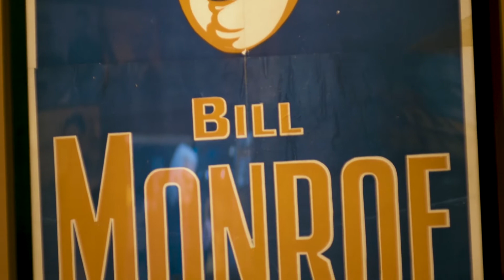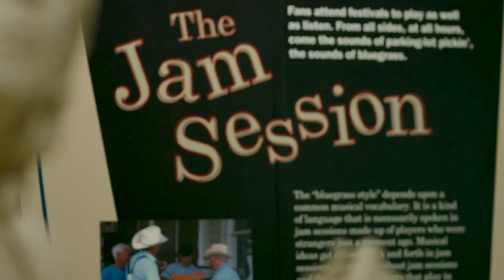Birthplace of Bluegrass | Kentucky Moments | A Kentucky Original Series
Owensboro, the birthplace of bluegrass music, sits on a scenic bend of the Ohio River in Western Kentucky. At the new Bluegrass Music Hall of Fame & Museum, professional fiddler Randy Lanham teaches classes in pickin’ and pluckin’ every Saturday. His popular classes can pack in as many as 300 students. After class, curator Chris Joslin leads us through a tour of the museum, where we see snapshots of bluegrass history, musicians and beautiful vintage instruments like Pete Seeger’s banjo.